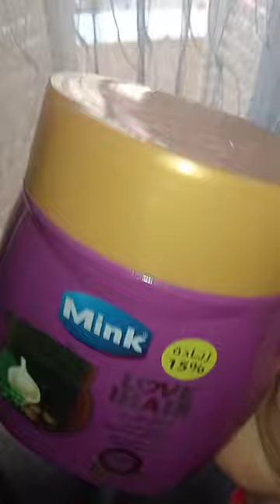حمام كريم mink